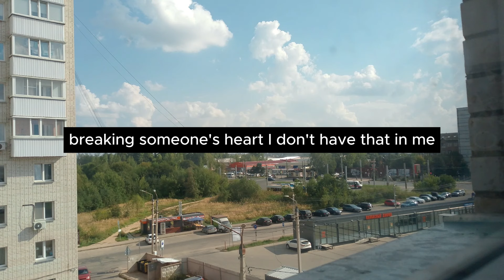CAN I BE YOUR DADDY? MY LOVER ASKED IN THE PRESENCE OF MY HUSBAND! Reddit Stories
This is a video about cheating on his wife. How the husband was able to determine the infidelity of his wife and was able to take revenge on her. Everyone loves to read stories from reddit, I'm a big fan of this business too.

Image by cookie_studio on Freepik